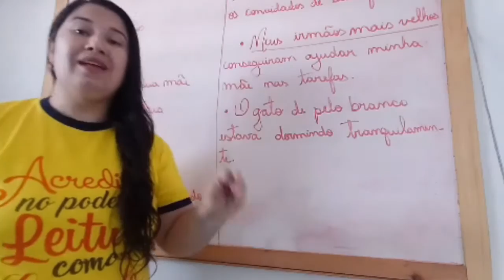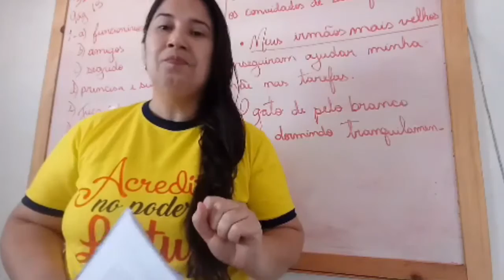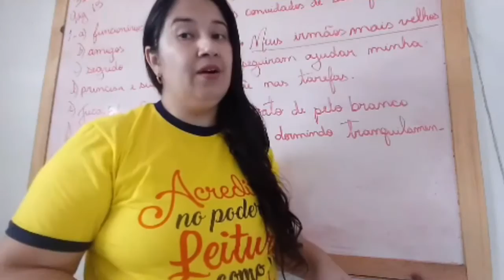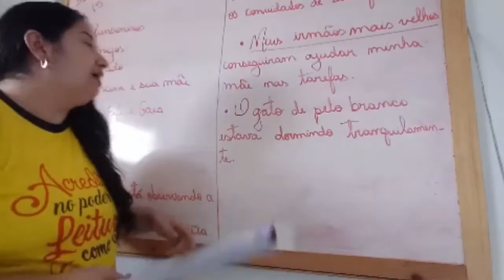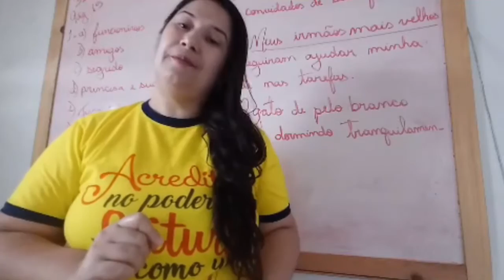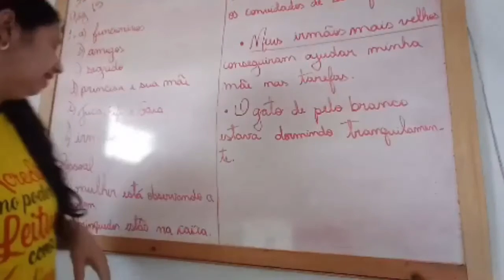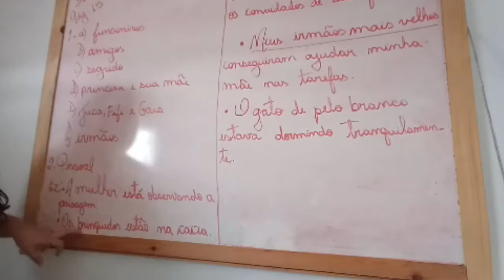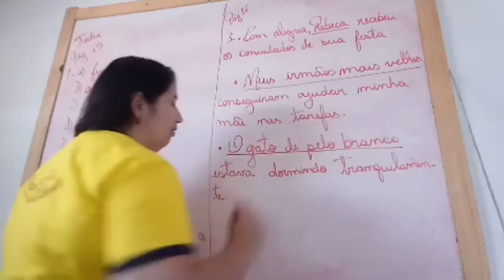Aula dia 01 l 09 5º ano Português